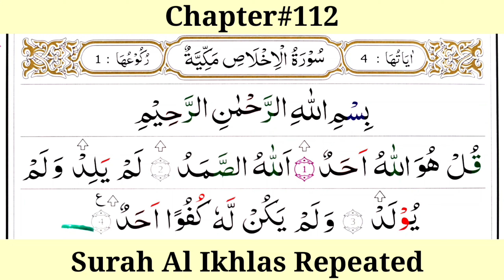Surah Al-Ikhlas word by word {Learn Quran with Beautiful Voice} Memorize Surah Ikhlas